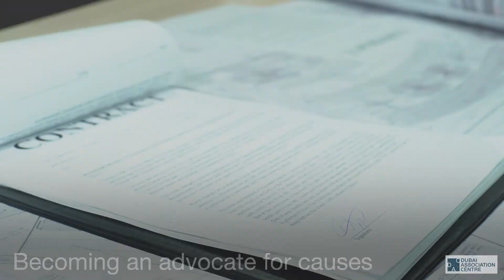The benefits of being a part of an association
Ever wondered why associations exist? Learn more about the purpose and benefits of being a part of an association.